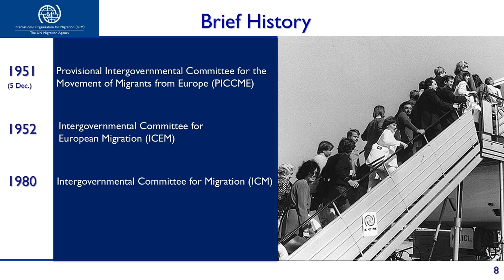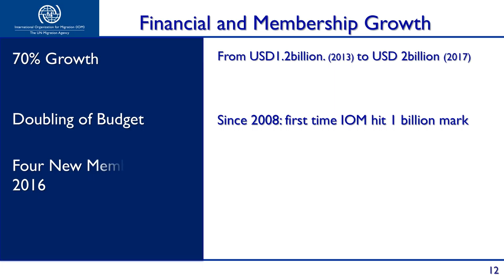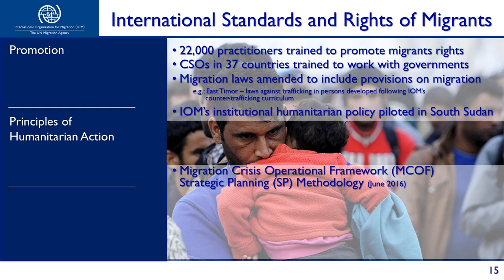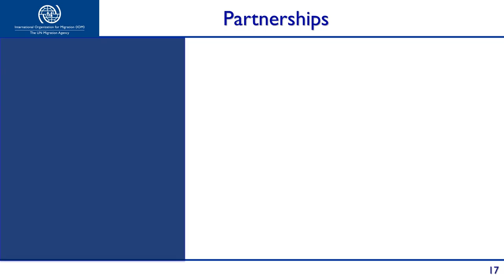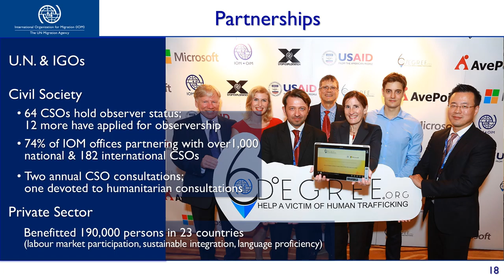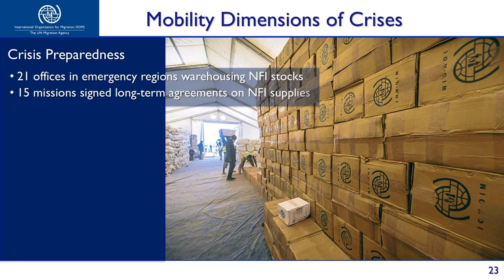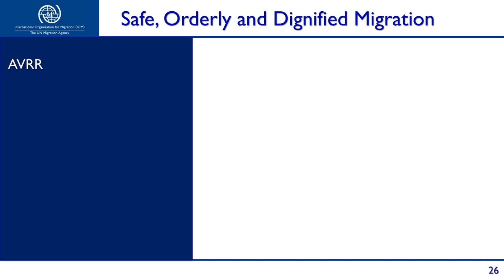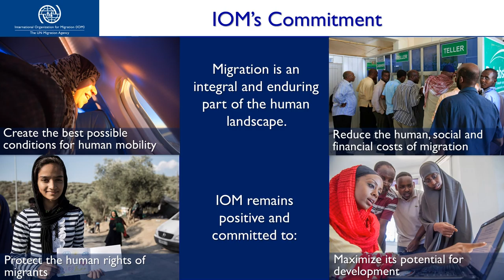IOM at 65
Director General William Lacy Swing addresses the IOM Council in Geneva on December 5, 2016.